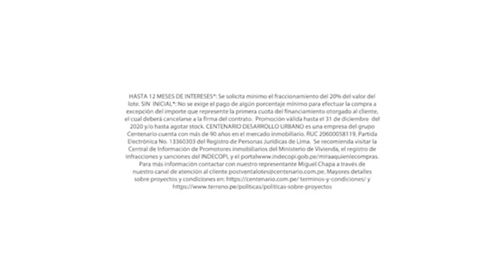Sagasti es inscrito en plancha del Partido Morado, pese a que renunció a su candidatura 🔥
SOBRE KEIKO Y GUZMÁN
🔴 Experto en temas electorales José Tello sobre el partido morado y fuerza popular en las elecciones 2021